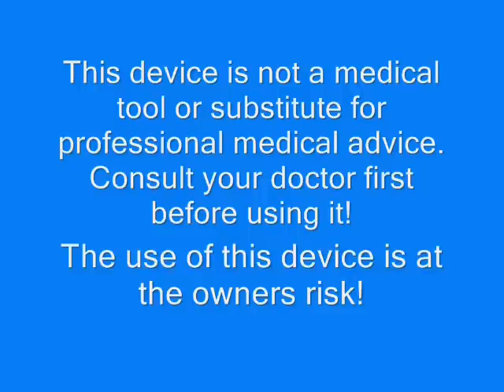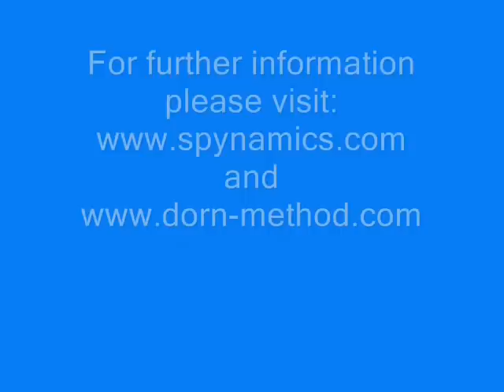Spynamics Sacro Aligner - Die Kreuzbeinschaukel Teil 1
Der Spynamics Sacro Aligner (von Spinal Dynamics = Wirbelsaeulendynamik)ist ein Selbsthilfe und Eigentherapie Tool bei Problemen im Rueckenbereich. Der Gebrauch wird in diesem Video vorgestellt.